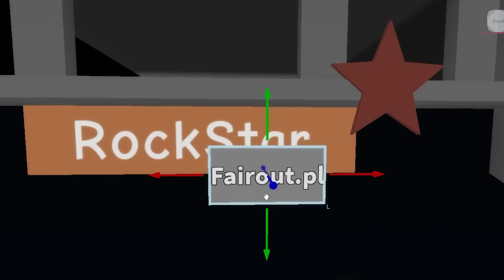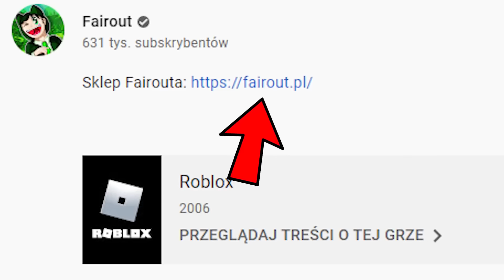JAK ZOSTAŁEM MILIONEREM...